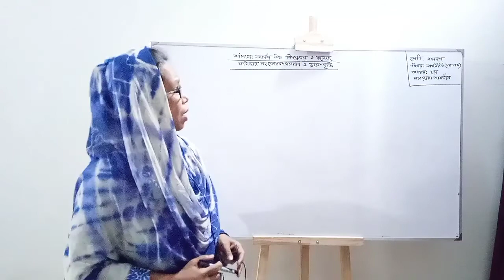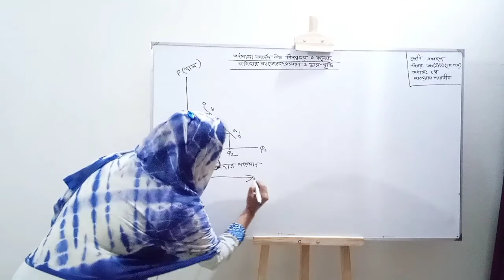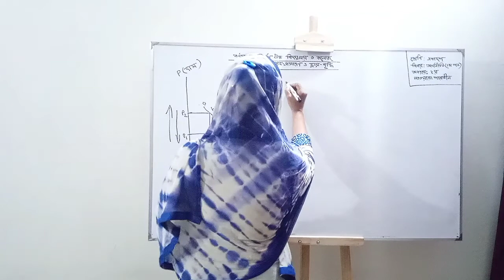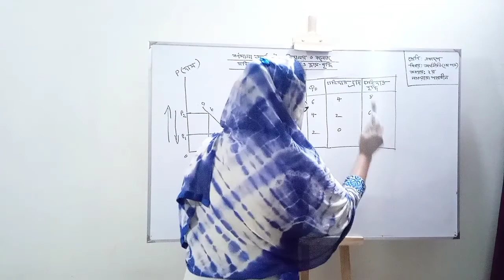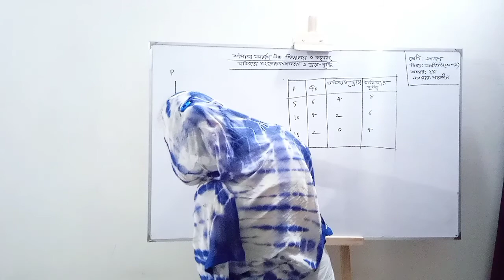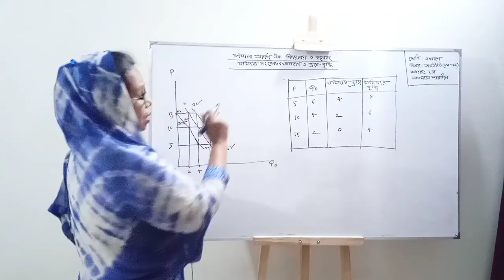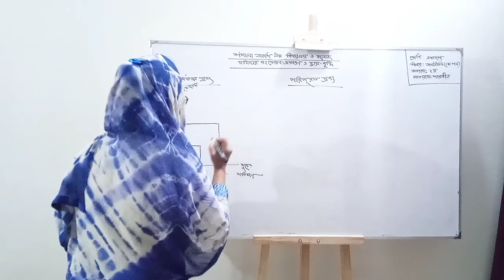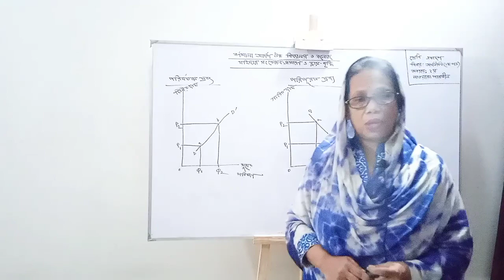7/06/21 | শ্রেণিঃ একাদশ-দ্বাদশ | অর্থনীতি ১ম পত্র | অধ্যায়ঃ ২য় | চাহিদার সংকোচন ও প্রসারণ